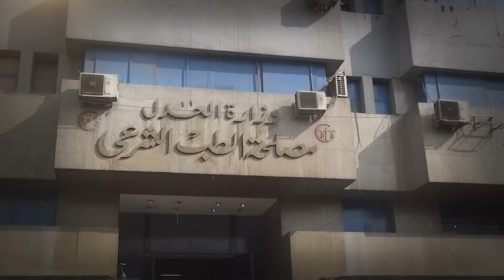كيف كشفت كاميرات المراقبه واحدة من أسوأ الجرائم في تاريخ مصر // قضية طبيب الساحل